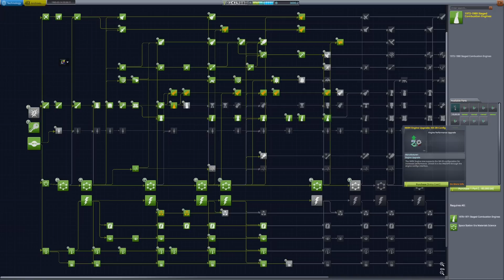Mission Abort! | For All Kerbalkind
This episode we launch a series of crewed N1 rockets, which doesn't entirely go to plan.

For All Kerbalkind is a competitive career mode series with N9 Gaming and Carnasa, set in realism overhaul with RP-1 realistic progression. In my videos I lead the Kaputnik design bureau as it races to raise the red flag across the solar system. The game is in version 1.10.1 and uses the Making History and Breaking Ground expansions.

Timestamps:
00:00 Intro
00:09 Pogoda 12
00:46 Lunokhod 1
01:45 Venera 4 arrival
04:02 Rodina 1
07:20 Svet 25
07:59 Caliban 1
08:20 Venera 4 landing
15:35 Rodina 2
26:55 Lunokhod 1 visits Mayflower
27:41 Rodina 3
29:54 Svet 26
30:38 Pogoda 13
31:07 Rodina 4
34:24 Svet 27
36:33 Outro